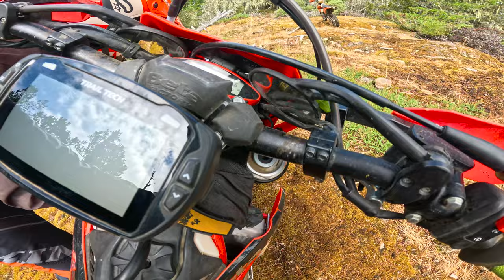Birthday Enduro Ends With A Dead Beta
Partners Websites:
Digital Displays & More: Trailtech.net

2023 Beta X Trainer 300 Parts Build Sheet:

ACF50 ANTI-CORROSION
Paint Protection Film
Permatex Dielectric Grease

Pipes:
300RR Front Pipe Upgrade
FMF Fatty Front Pipe
FMF Turbinecore 2 Muffler

Protection Accessories:
X Trainer P Tech Skid Plate With Exhaust & Linkage Guard
P-TECH RR 250-300 PIPE GUARD 2023 with linkage protection (to fit rr pipe on x trainer)
Mitigator Cage Pipe Guard
Beta Pro Carbon Exhaust Guard

AXP Skid Plate

Enduro Engineering Billet Radiator Guard
AXP Rad Guards (16-22)

Cycra Pro Bend Hand Guards
Polisport Swing Arm Protector
Polisport Ignition Cover
Polisport Clutch Cover
BETA Rear Disc Brake Guard

Koubalink Lowering Link (Drop 1.25")